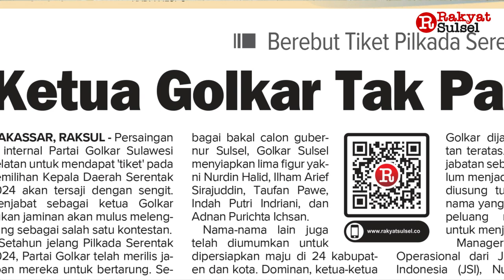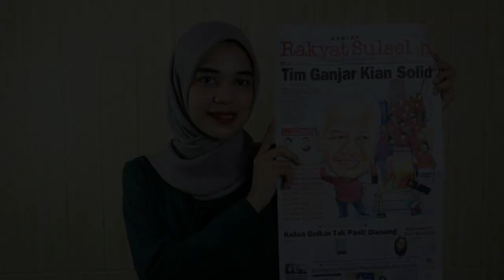Pilpres 2024: Tim Ganjar Kian Solid | Headline News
1. Tim Ganjar Kian Solid
2. Ketua Golkar Tak Pasti Diusung
3. Bukti Hadirnya Pemerintah Penuhi Kebutuhan Anak Indonesia